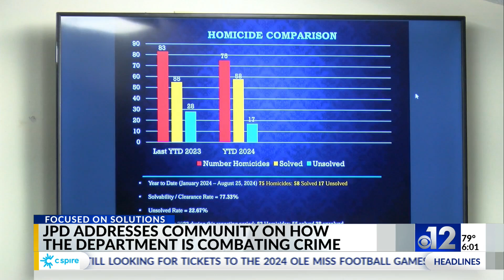JPD addresses community on how they're combating crime